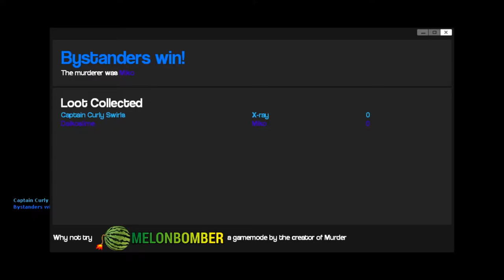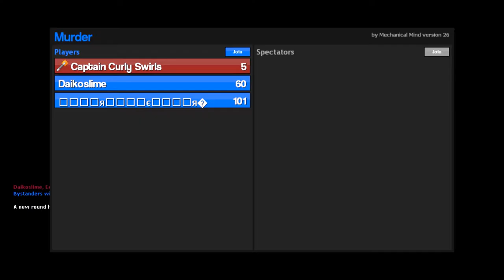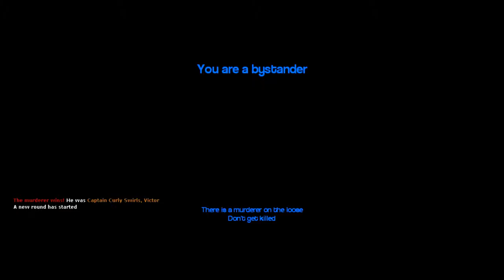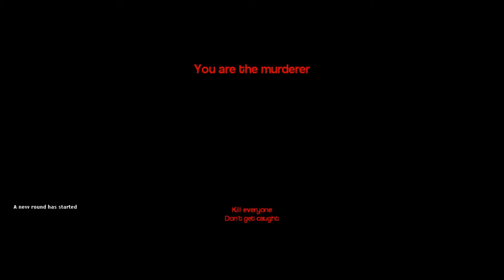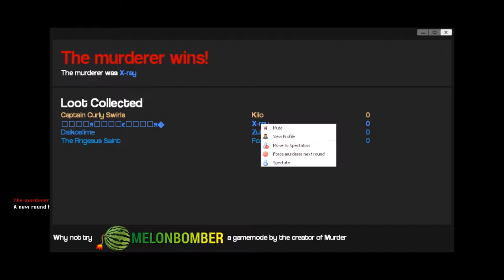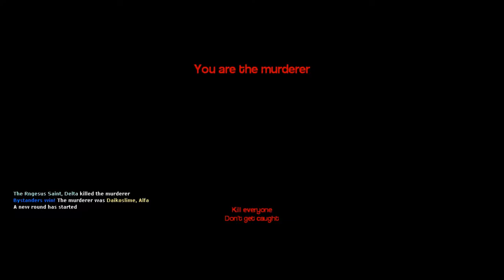Axe the Shovel- Gmod murder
I made a friend named Axe. Enjoy.